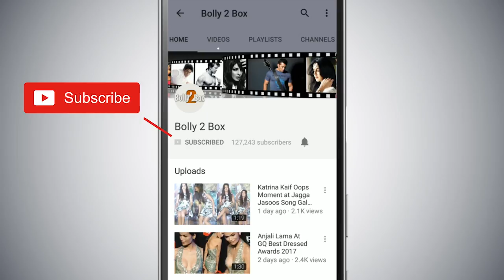Salman's Special Mother's Day Wish For His Mother - Will Melt Your Heart